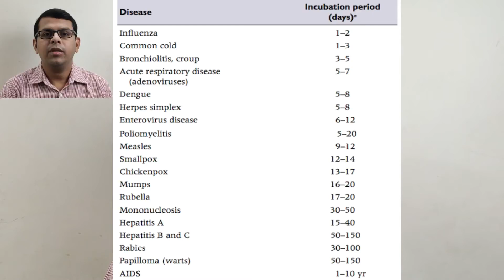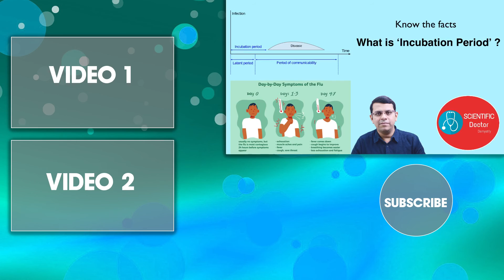Incubation Period | Know the facts | Why should we know about it ?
This video discusses about the concept of Incubation Period of diseases - the time between the exposure and the onset of symptoms and it's importance.